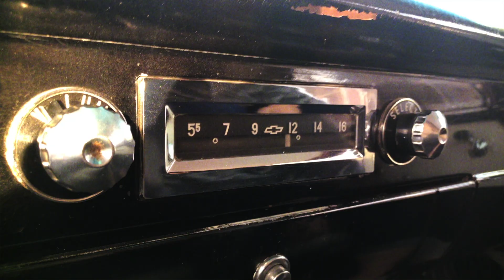Not Fade Away: Rock 'n' Roll Reignited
This is rock 'n' roll like you've never heard (or seen) before! This young group has been taking the country by storm with their amped-up renditions of classic hit songs from legends like Buddy Holly, Elvis Presley, Roy Orbison, Shirley Ellis, The Beatles, Ritchie Valens, Jerry Lee Lewis, and more. These guys (and gal) will have you singing and dancing along, at any age, shaking things up, causing a riot, and leaving you completely blown away.
This is not your typical tribute band.
This is Rock 'n' Roll Reignited.